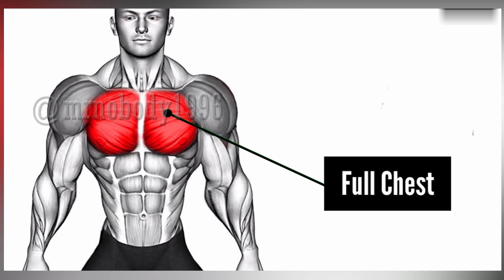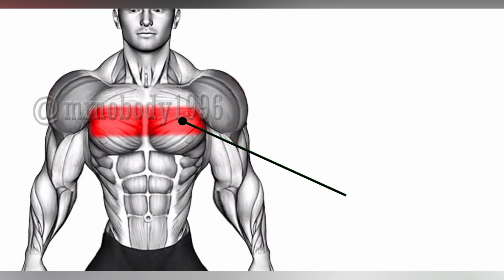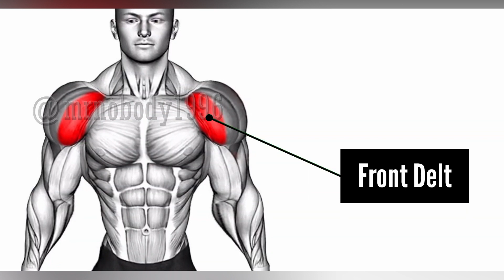Best 5 Workout for Chest and Shoulder | Wider Body Workout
Ready to build a wider, more powerful upper body? Join us for this intense chest and shoulder workout designed to broaden your frame and enhance your physique! In this video, we'll guide you through a series of effective exercises targeting your pectoral and deltoid muscles. Whether you're a beginner or an advanced lifter, these exercises will help you gain strength and achieve that coveted V-taper look.

We’ll cover key movements like bench presses, shoulder presses, flyes, and lateral raises, providing tips on form and technique to maximize your gains and minimize injury. Don’t forget to warm up properly and cool down with stretches to ensure optimal performance and recovery.